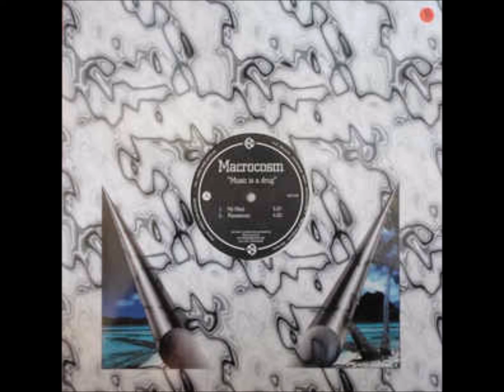Macrocosm - Trancemitter (1996)